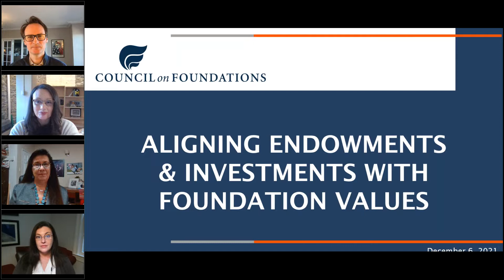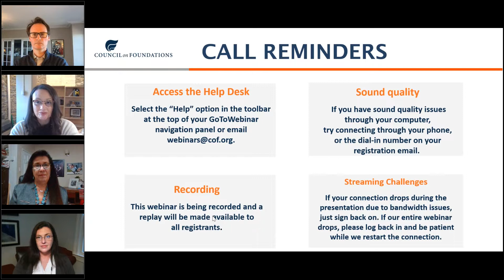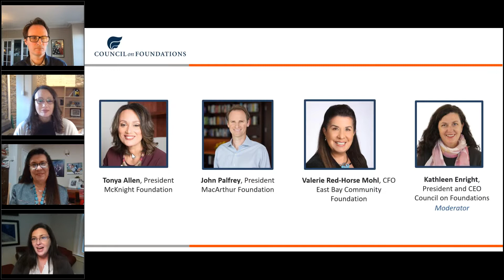Aligning Endowments & Investments with Foundation Values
As philanthropy continues to support nonprofits and invest in local communities, foundations across the country are looking beyond their grantmaking to better leverage their endowments and investments to further their mission. The recent 2020 Study of Investment of Endowments for Private and Community Foundations found that more foundations than ever are discussing and leveraging impact investing and other forms of values-aligned endowment practices, with 19% of private foundations saying they seek to include investments ranking high on ESG criteria and 20% screening out investments that are inconsistent with their mission.

Join the Council on Foundations to hear from three foundations who have recently taken steps to embrace better ways of operating by aligning their endowment practices with their core organizational values. You’ll hear examples of how they are ensuring their invested capital advances (and doesn’t work against) their organizational mission by divesting from fossil fuels, using loans and other mechanisms to support small businesses within their community, and more.